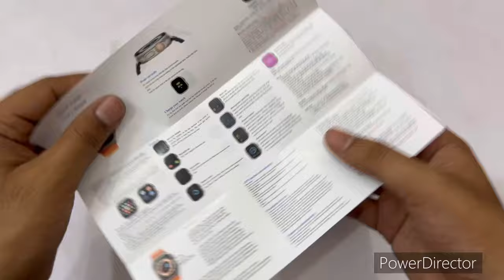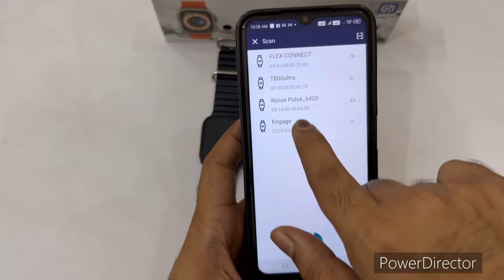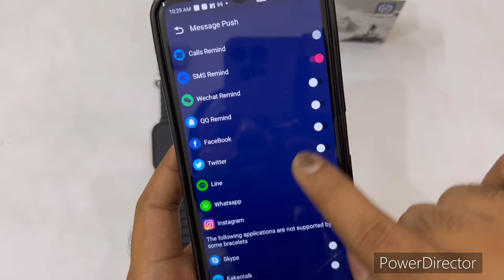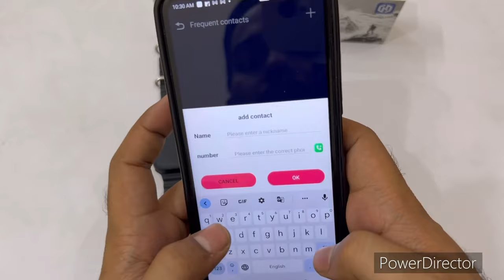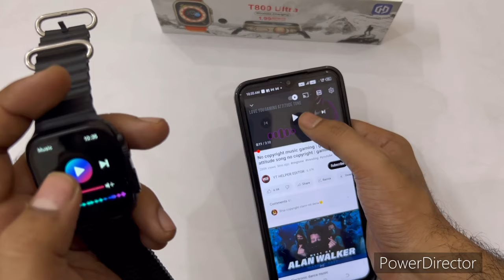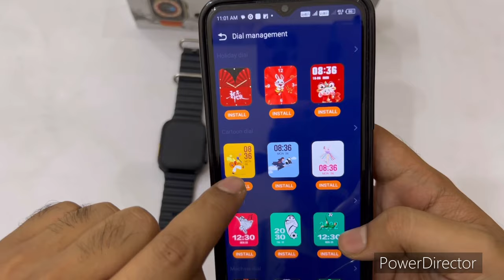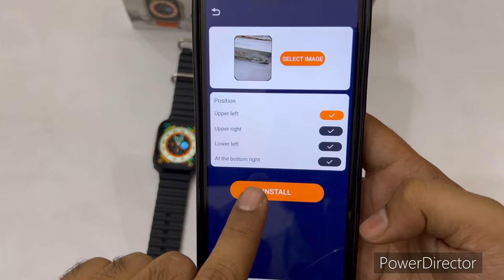T800 Ultra smart watch Full setup wireless charging support big Display 1.99 inch Bluetooth calling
Unboxing
Full setup